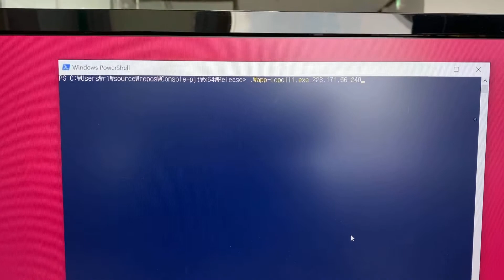QUAD LTE 영상송신모듈 PC에서 실행 테스트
저희 쿼드에서 개발한 드론 장착용 LTE 카메라의 PC용 프로그램 테스트 영상 입니다.
PC에서 "app-tcpcli1.exe [LTE 카메라 IP]" 명령을 실행 시키면 LTE 카메라에서 찍은 영상이 PC로 재생 됩니다.